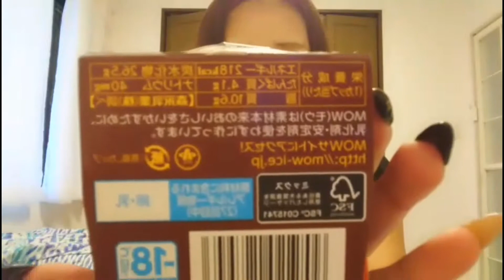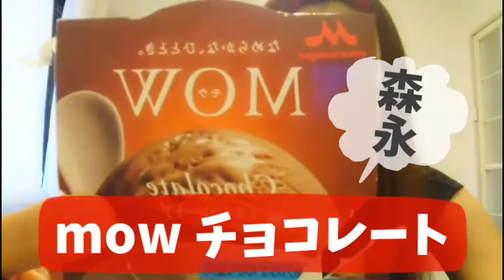【定番商品】MOW チョコレート。私のお気に入り♬【チョコ好き】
チョコレート中毒の私 お気に入りの１品。
余計なものは何も入ってない！
だからこそ際立つ美味しさです。
P.S.
余計なものが入ってるチョコも好きです(小声)

【セブンプレミアム】チョコミント氷がこの夏リピ間違いない事が判明した！【デザート氷】

【ファミマ】チョコミントフラッペバーを発売と同時に買ったので最速レビュー！【数量限定】

【ローソン】あの人気のICE MONSTERのかき氷がマンゴーバーになった！ので食べてみた！

【ウチカフェ】濃厚ショコラ＆ミルク ワッフルコーンが本当に濃厚だった。【LAWSON】

【セブンプレミアム】ストロベリーチョコレートバーが見た目可愛いだけじゃない確かな美味しさ！！

【グリコ】ジャイアントコーン♥大人のメロンが濃厚メロンでめちゃ美味しい！

【九州限定】ブラックモンブランってご存知？見つけたから食べてみた！【ご当地アイス】

【ファミマでライザップ】チーズアイスバーは果たして如何なものか。食べてみた！【糖質制限】

【ウチカフェ】濃厚ミルクワッフルコーン食べてみた！ジャージー牛乳ソフトとの違いは？【LAWSON】

【アンデイコ】白桃のおいしさがぎゅっと詰まったアイスバーがかなり桃だった！【白桃果汁50%】

関連動画